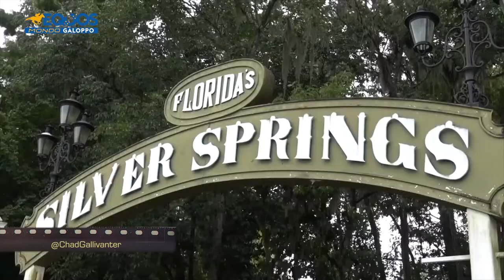EQUOS MONDO GALOPPO puntata 6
L’essenza del «sogno americano» scorre nella sesta puntata di Equos Mondo Galoppo, che Filippo Brusa condivide insieme a Paolo Romanelli, firma di Equos Trotto&Turf e fondatore della scuderia Miami Ip, nata con l’intento di far correre in Italia cavalli statunitensi.
Se l’ultima parte della trasmissione è dedicata proprio a questo interessante sodalizio ippico, che Romanelli condivide con i soci Piero Salussolia e Luca Gattai, e nutre motivate speranze in Tequila Picante (Summer Front), interessante puledro vincitore al debutto sui mille metri in pista dritta di Napoli, venerdì 10 giugno 2022, l’inizio del programma si focalizza sul grande evento del galoppo americano, andato in scena sabato 10 a Belmont Park.
Davanti a oltre 46 mila spettatori paganti, Mo Donegal (Uncle Mo), interpretato dal portoricano Irad Ortis, ha centrato le Belmont Stakes, ultimo appuntamento della Triple Crown, davanti alla compagna di scuderia Nest (Curling), affidata al fratello maggiore del fantino vincitore, José. La brillante accoppiata di scuderia ha garantito una intensa soddisfazione all’allenatore Todd Pletcher e al proprietario Mike Repole, imprenditore con origini italiane di cui parla approfonditamente Romanelli.
Non manca un riferimento alle recenti aste di Ocala, città della Florida consacrata all’allevamento e all’allenamento dei cavalli da corsa.